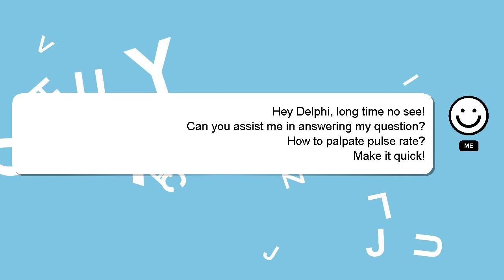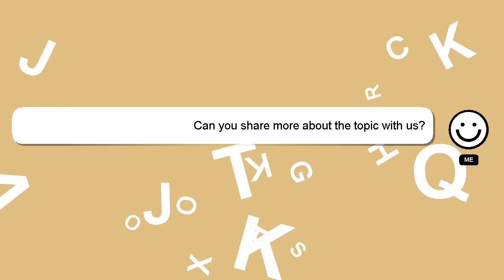How to palpate pulse rate?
Here's a short introduction about myself, Welcome, I'm Delphi. Let me assist you in answering any questions you may have. - How to palpate pulse rate?

Your answer will be appreciated and acknowledged with a 'heart' from me.

*2 What we are experimenting :*